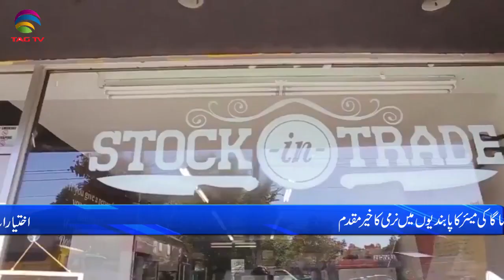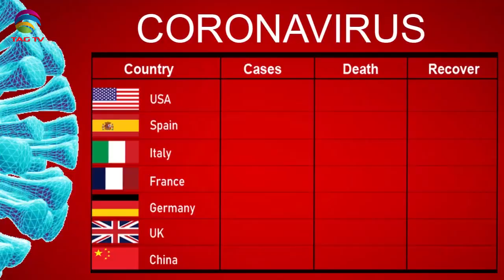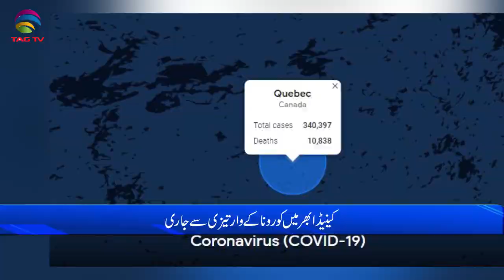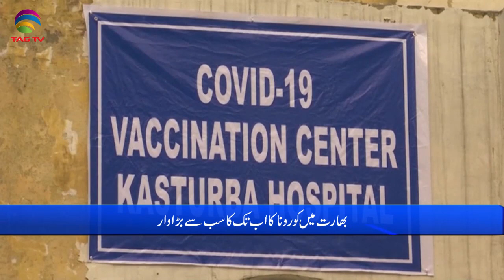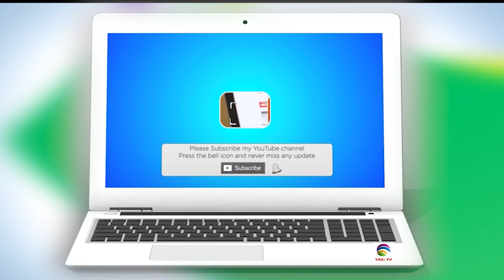International & Canadian News Bulletin in Hindi/Urdu - April 22, 2021